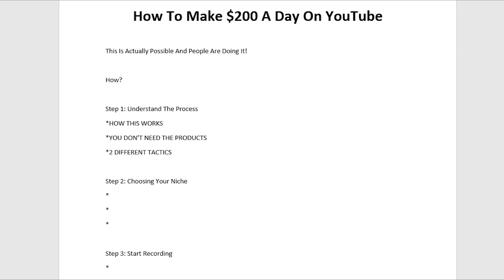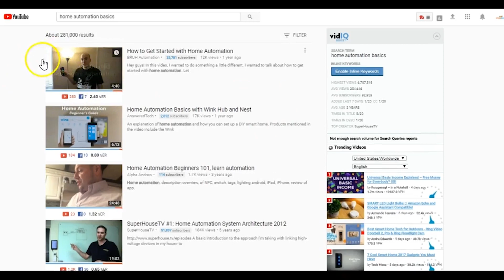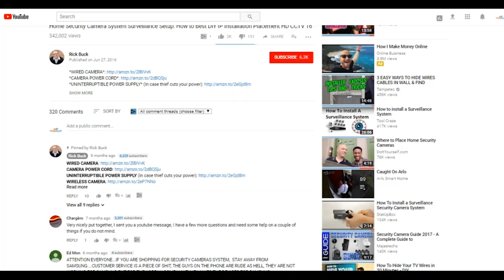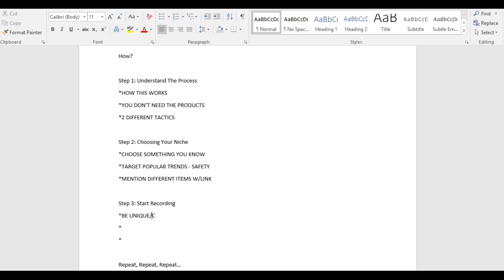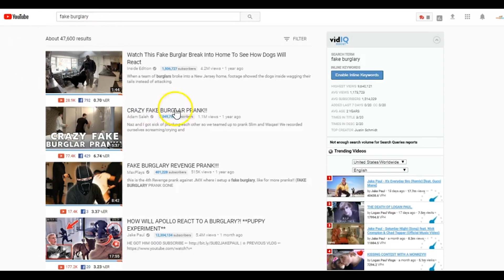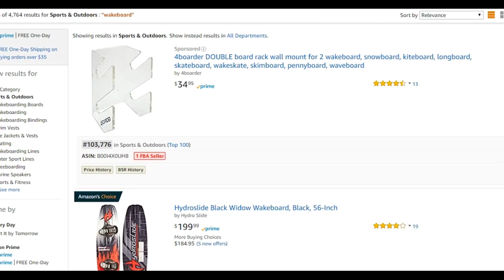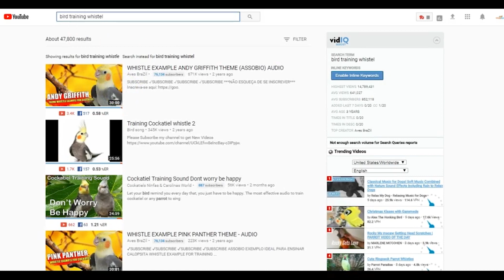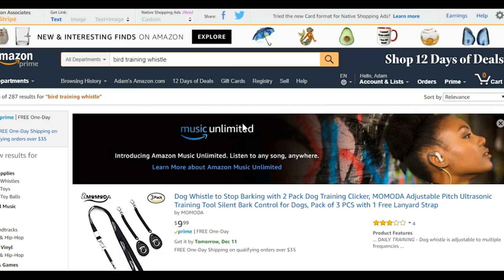How To Make $200 A Day On YouTube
If you are here because you want to know how to make $200 a day on YouTube, then you are in luck because that is exactly what I will be showing you.

QUESTIONS: If you have any questions regarding making money online, entrepreneurship, passive income, marketing, or anything in between, then please post your questions in the comment section below.

ABOUT THIS VIDEO:
In the past I have shown people how to make $100 a day on Youtube, I have even revealed what I do in order to have $1,000 days on YouTube as well. The key to making this business work is that you need to keep pumping out videos. That is the key to success with this business and you can probably see why inside this video.

If you have any questions on how to make $200 or need advice on setting up a $200 a day business, then let me know. I have created many YouTube channels, most of which are successful and making a great income every month, so I do have the experience to help you get started.

Lastly, making $200 a day online with YouTube is not going to be the easiest business in the world, but the fact is that once setup this business can be extremely passive.